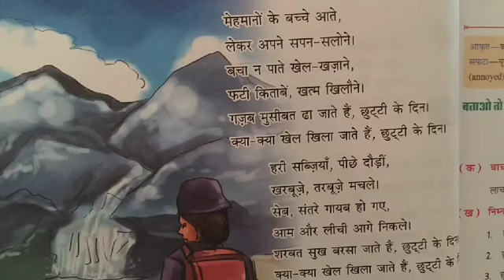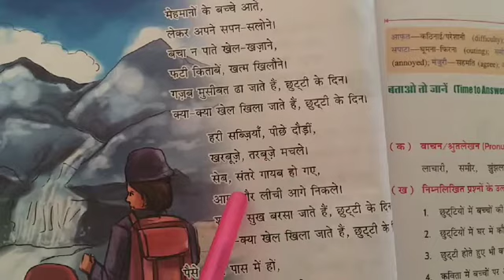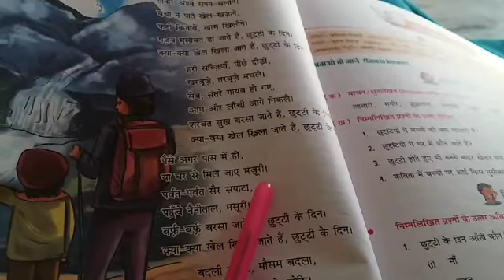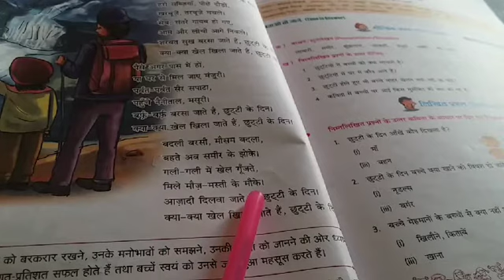Hindi class 6th. V.S.sir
Hindi class 6th.      chemistry by shweta ma'am

1--honest doctor bano
2--English shweta mam
3--morning oral
4-- chemistry by Shweta ma'am

1--you can find knowledge about disease and medical term video on honest doctor bano  channel.
2-- you can get English grammar, advance english and personality development course videos on English shweta mam channel.
3--you can get G.K videos on morning oral channel
4-- you can get chemistry, biology, physics,NEET competative videos on chemistry by Shweta ma'am channel.